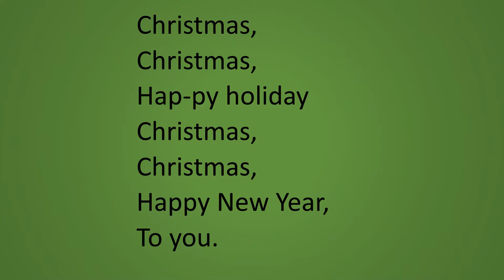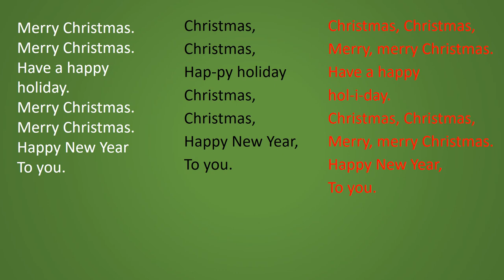A Christmas Greeting without voices